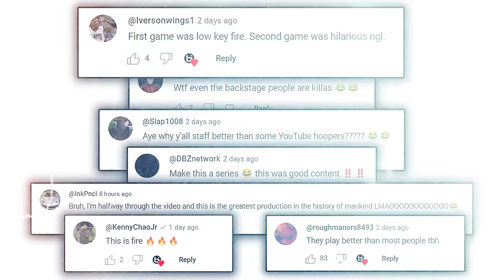Ballislife Staff SHOCKS Frank Nitty & BIL WCS in 1v1 King of The Court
Thank you PrizePicks for sponsoring this video. and use code LIFE to get a first deposit match up to $100!

Part 2 with the Ballislife Staff/Crew 😂🤣